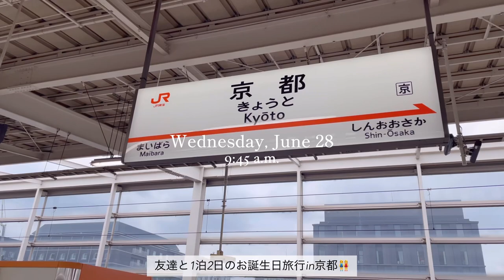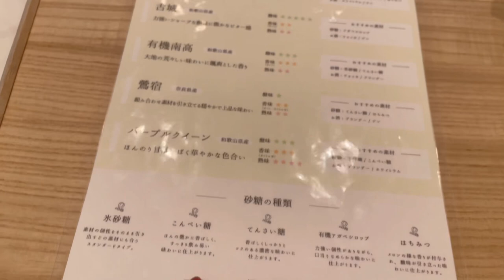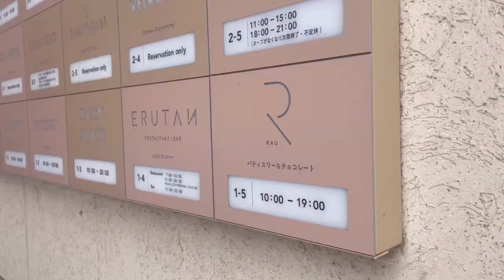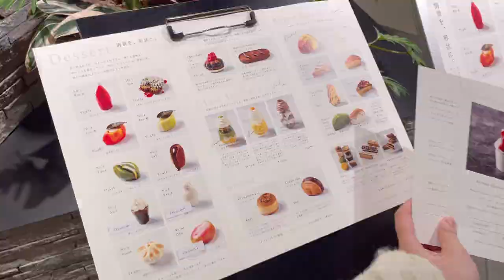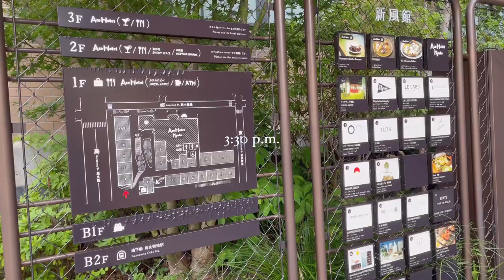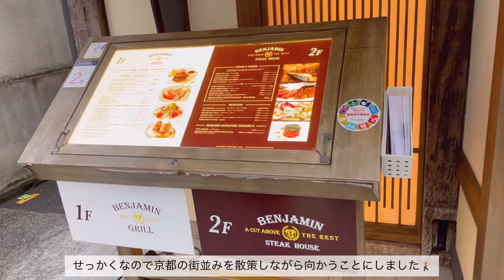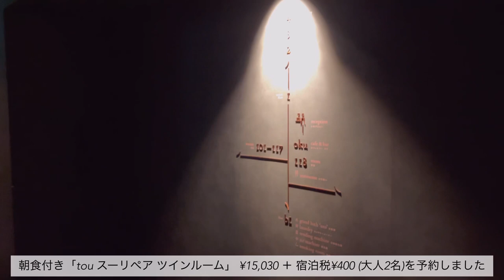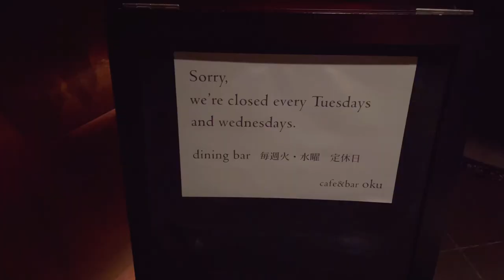trip vlog. 1泊2日の京都旅行👘 前編｜蝶矢で梅シロップ作り体験🦋｜RAU🧁｜御金神社⛩️｜京あめ Crochet🍬 ｜京越｜pacalo🥂｜hotel tou🌙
京都旅行vlogですᝰ✍︎ 23.6.28 Wednesday
* 画質1080pがおすすめです♡